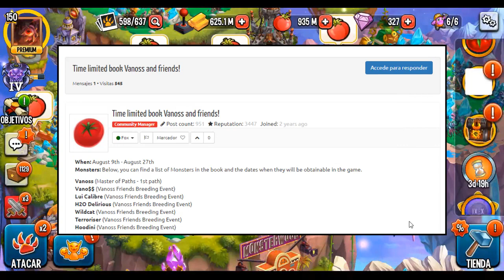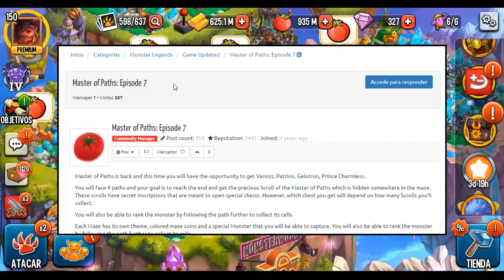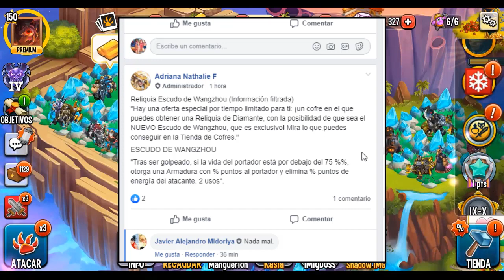EVENTO de VANOSS Y AMIGOS + NOVEDADES! - Monster Legends